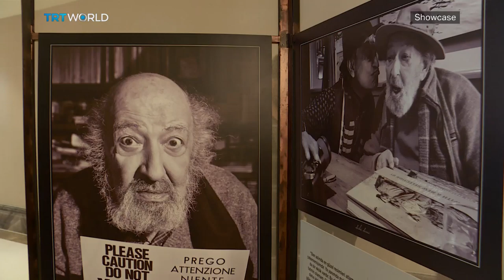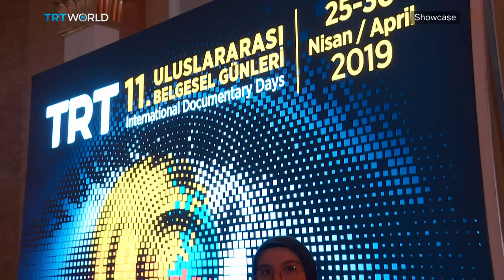TRT Documentary Days | Festival | Showcase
Turkey's one and only Braille typewriter repairman. The adventurous life of a racehorse or a man who abandoned society to live in a tent. They may sound like fiction but in fact, they are real stories. And they can all be seen as part of TRT Documentary Days. This celebration of true-to-life storytelling is honouring the best in the field this week. Showcase's Nursena Tuter has more on this year's offerings. Geeta Gandbhir, Filmmaker and editor 02:53